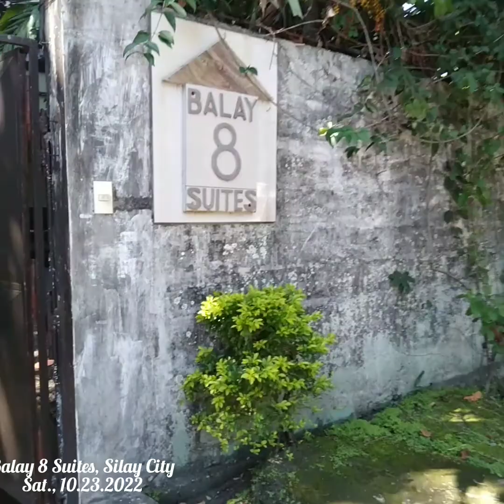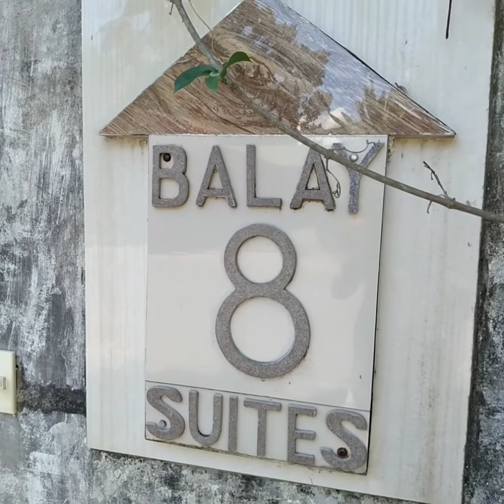Balay 8 Suites, Silay City 🏡 10.22.2022